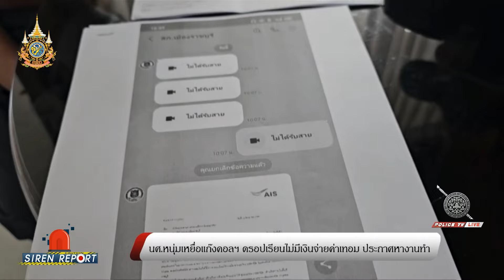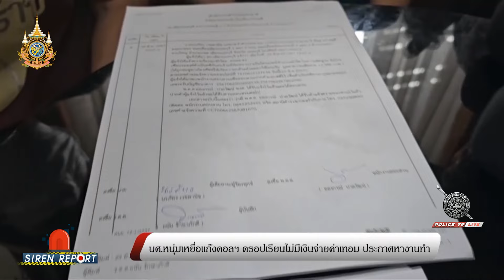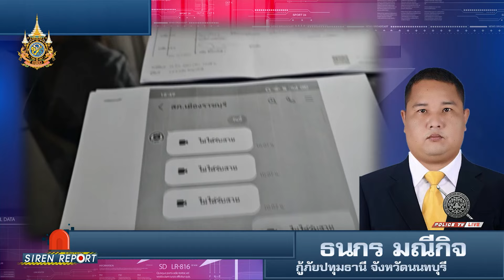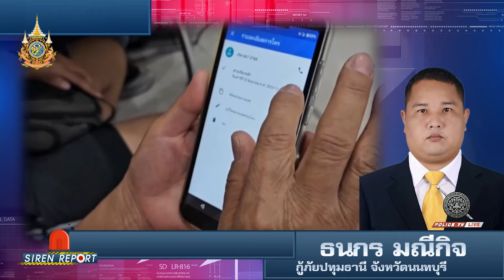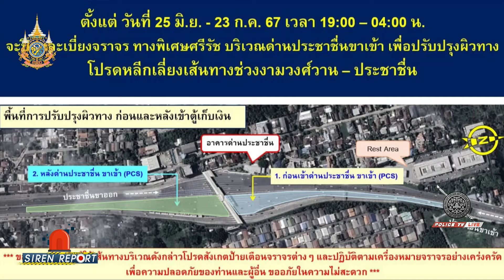รายการ Siren Report : ประจำวันที่ 25 มิถุนายน 2567